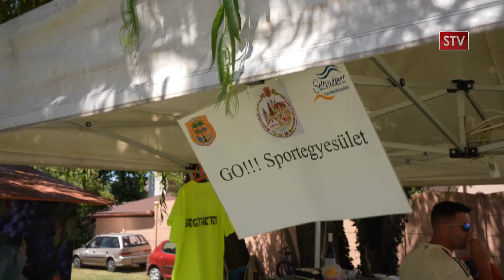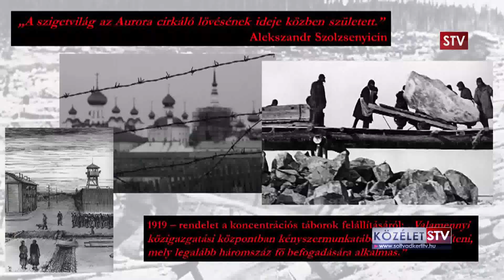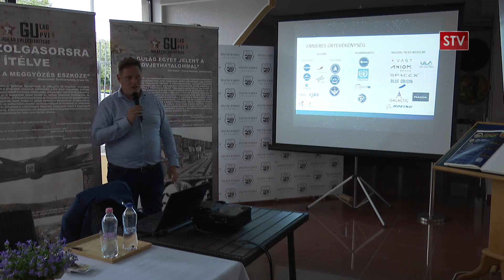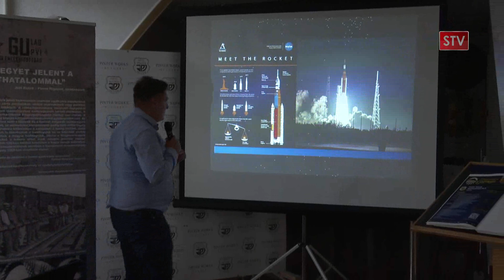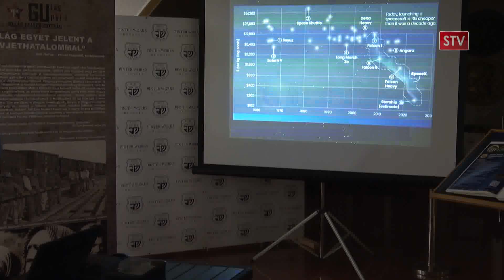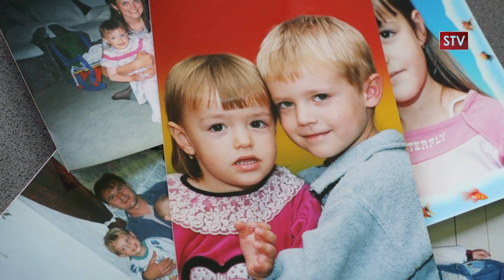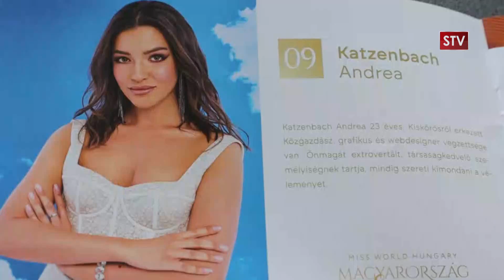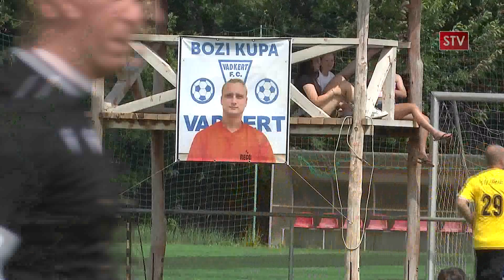Vadkerti Krónika 2024.07.16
Témák / megszólalók:
- Bor- és Gasztro Nap finom ételekkel, italokkal és remek programokkal - Balog Martin, Kiss Gábor, Lajos Tímea
- Múzeumok Éjszakája sok-sok programmal a keceli haditechnikai parkban - Lakatos Dorina, Magyari Gábor
- Tábor a Soltvadkert mellett családi vadasparkban - Brosius - Szomor Dóra, Csorba Dorka
- Magyarország szépe lett a kiskőrösi Katzenbach Andrea - Kocsi Petra, Katzenbach Andrea
- A kaskantyúi győzelmével zárult a Bozi Kupa - Schmidt Zsolt